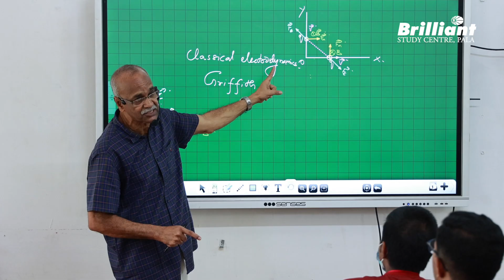First PHASE is the BEST | Brilliant Pala